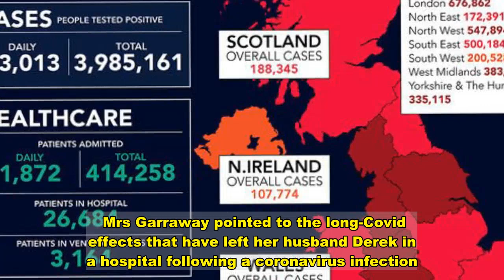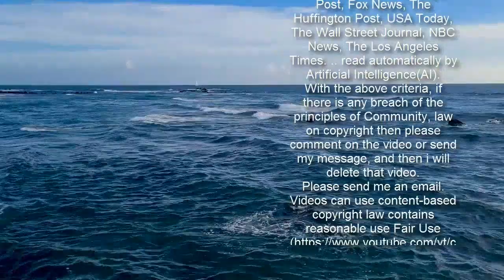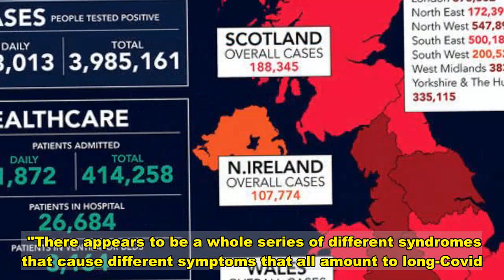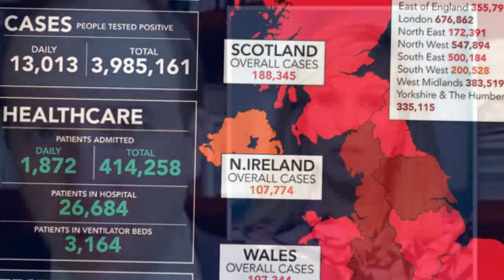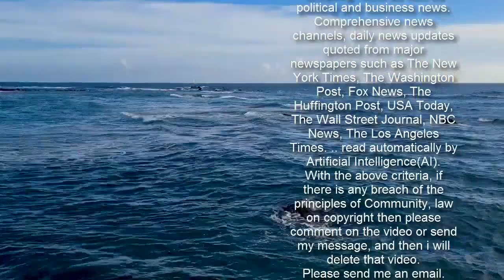Hancock grilled on plans to stop 'huge damage' from 'second pandemic around the corner'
Matt Hancock grilled by host on 'second pandemic' of long covid Sign up for FREE now for the biggest moments from morning TV  SUBSCRIBE  Invalid email When you subscribe we will use the information you provide to send you these newsletters. Sometimes they'll include recommendations for other related newsletters or services we offer. Our Privacy Notice explains more about how we use your data, and your rights. You can unsubscribe at any time. Mrs Garraway pointed to the long-Covid effects that have left her husband Derek in a hospital following a coronavirus infection. The Good Morning Britain host told the Health Secretary that Britain will face a second pandemic as a result of people suffering with the effects of long-Covid. Mrs Garraway said: "Planning on a specific thing long-Covid, I know personally and from many other people than Derek who is an extreme case, of huge long-Covid problems. "Are you confident that people are accepting that long-Covid exists? "Of course, we have to prioritise saving lives but I am worried that we have got a second pandemic of people with huge damage around the corner." "What plans are you making now for that?"    Mr Hancock replied: "Kate, I think this is an incredibly important subject and it is very close to my heart too. "I know people close to me that have long-Covid, it is a really serious problem. "We have put significant funding into research to try to understand the causes. "There appears to be a whole series of different syndromes that cause different symptoms that all amount to long-Covid. Kate Garraway says she ‘hasn’t seen’ Derek since Christmas   "I know that Derek had it very seriously but also some people that do not end up in a hospital and don't have particularly severe initial symptoms, end up having those symptoms stay with them for months." Later in the interview, Mrs Garraway stated: "We now know that people haven't gone to their GP - Derek never had a cough, never had a temperature," Mr Hancock to reply: "We absolutely keep that under review and it's very much a clinical judgement.      Trending   "Exactly how we describe the symptoms and how many symptoms we put upfront. "If you recall, we didn't include the loss of taste and smell in the initial symptoms list either, "So that is reviewed and it's an area where I take the clinical advice directly, because, you know, I'm not a doctor so it's best to take that advice. "And we do support research like this imperial research."